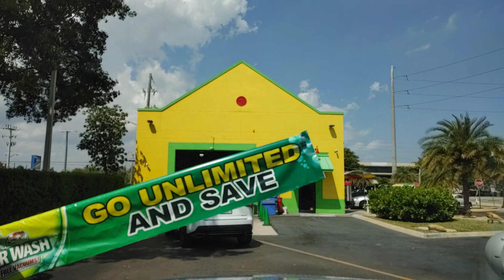March 12, 2023(2)